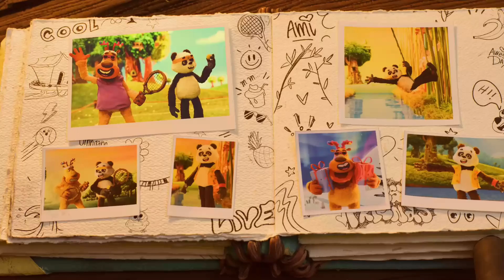Just Dance 2024 Edition - Shine a Little Love by The Sunlight Shakers ULTRA NOHUD